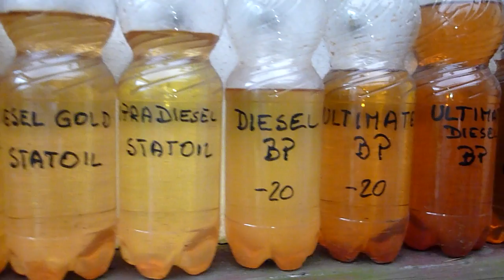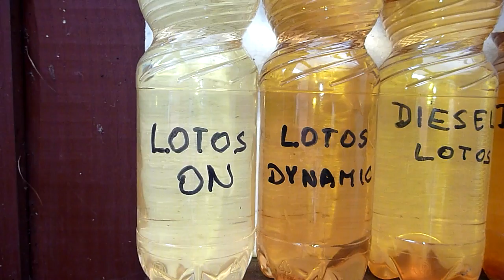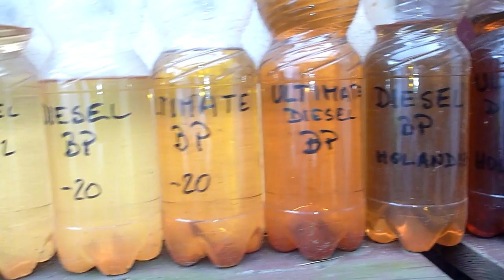Test zimowego oleju napędowego +17st Część 3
Ostania część testu zimowego oleju napędowego, rozpoczętego rok temu na początku pod koniec jesieni.